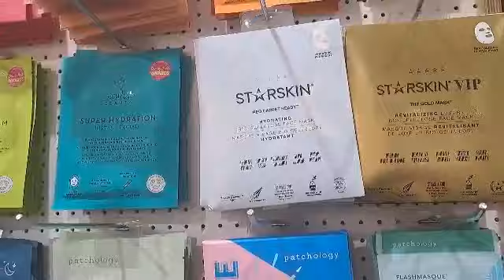UK Shopping - Oliver Bonas